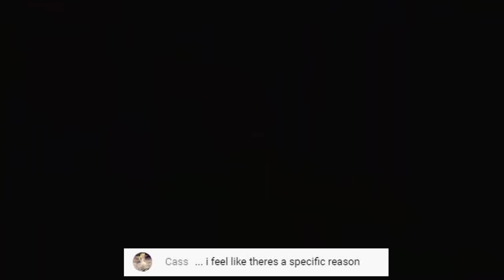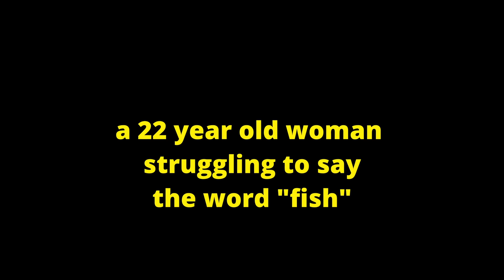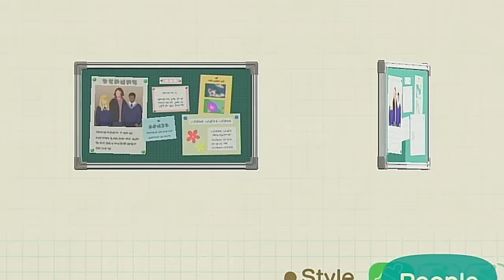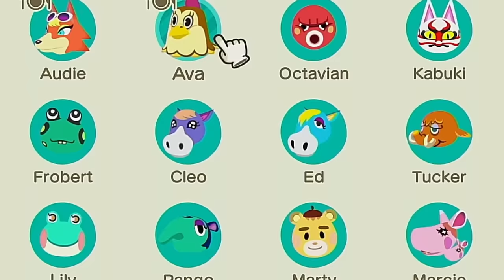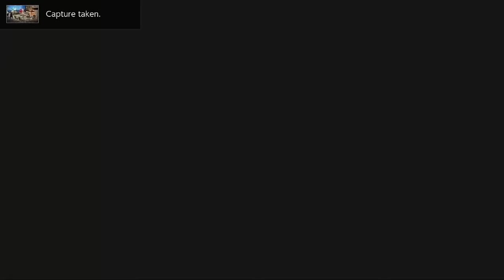Octavian is TRAPPED in my restaurant